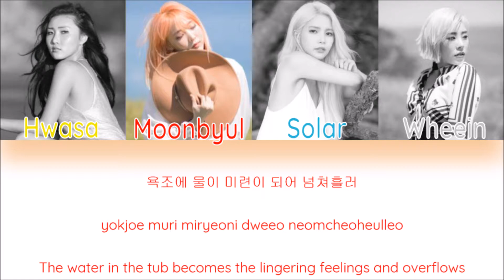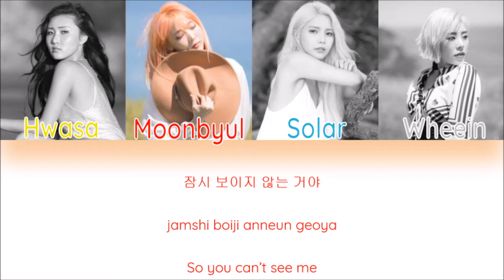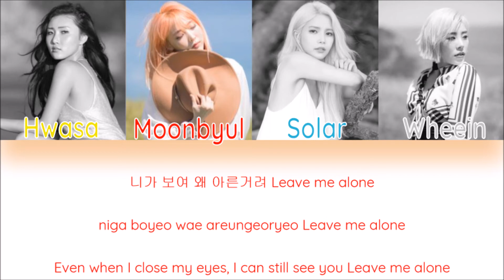Mamamoo - Starry Night [Color Coded Han/ Rom/ Eng Lyrics]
You can request a song by commenting, but make sure I haven't already done it.

*Members in order by name
Mamamoo
Starry
[Album: Yellow Flower]